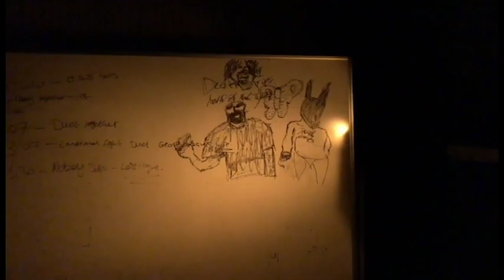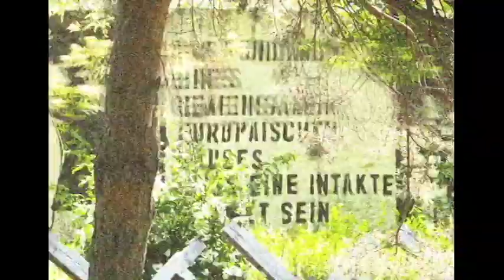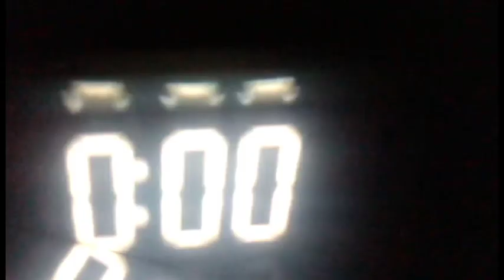Lord of the Dance - Death Grips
Music Video by Ollie Saunders, Conner Durbin